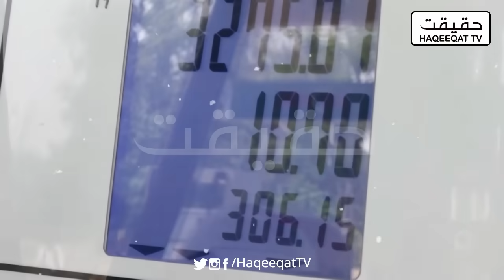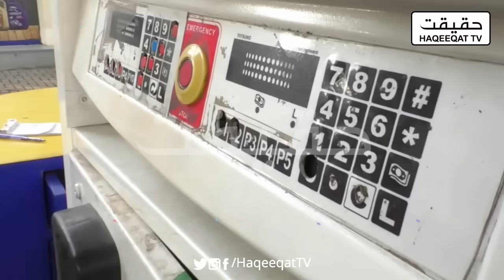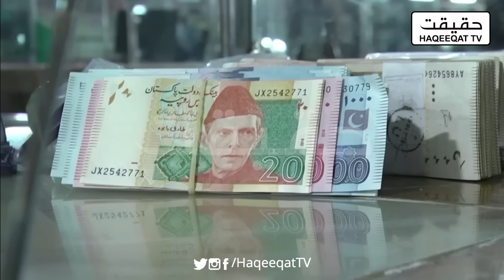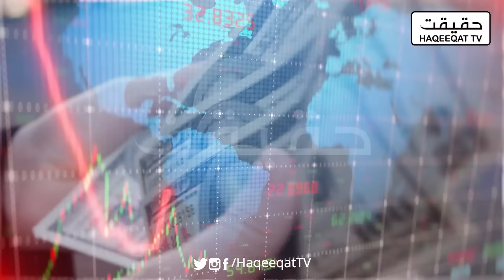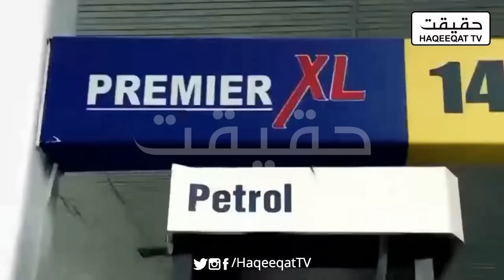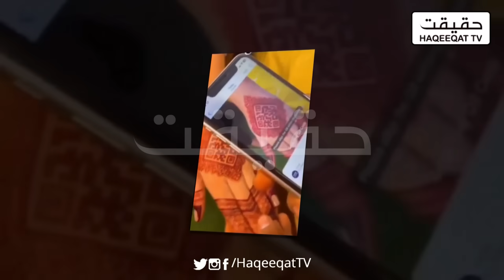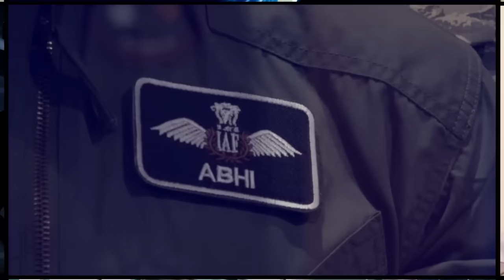The IMF is Urging Further a 45% increase in Gas Rates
The IMF has called for additional measures, suggesting a 45% hike in gas rates. It is something like do more.